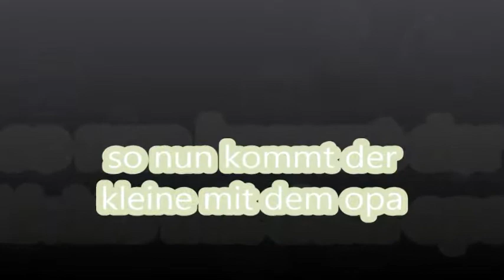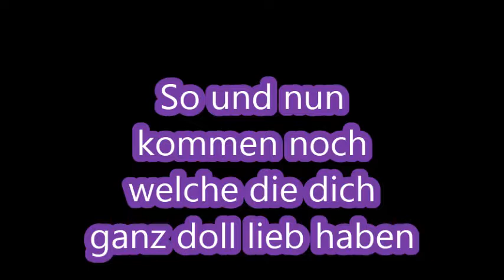Der große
so das ist das video von denn kleinen ich hoffe da wo du jetzt bist gehts dir gut